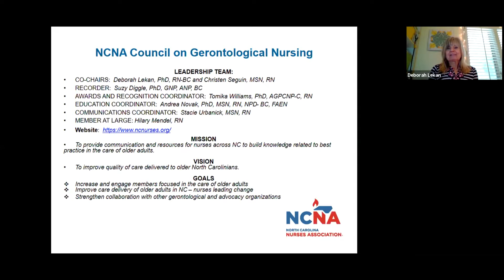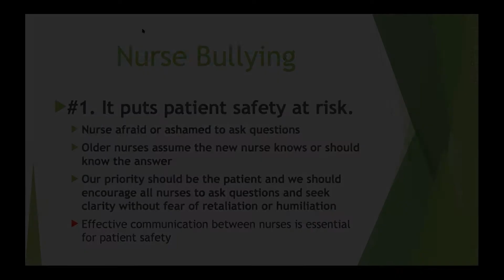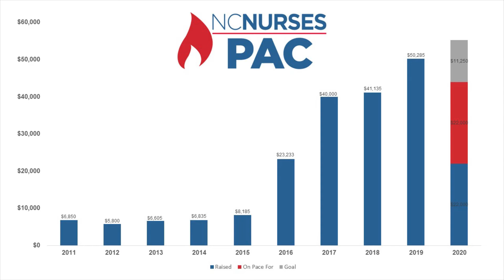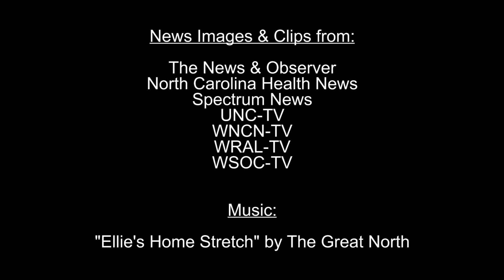NCNA 2020 Highlights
Nursing Forward®

News Images & Clips from:
The News & Observer
North Carolina Health News
Spectrum News
UNC-TV
WNCN-TV
WRAL-TV
WSOC-TV